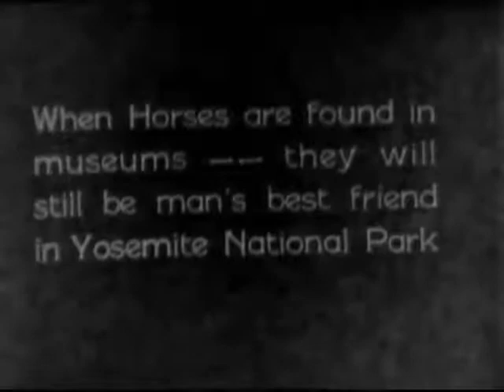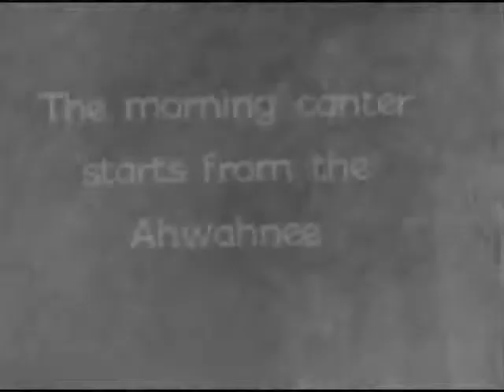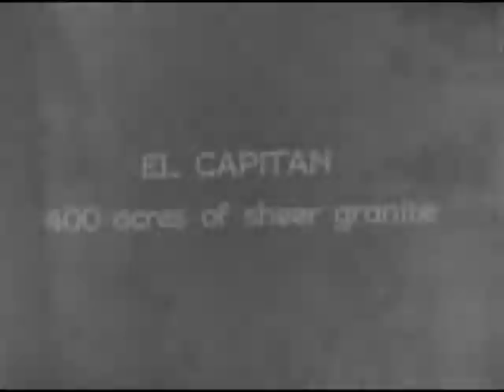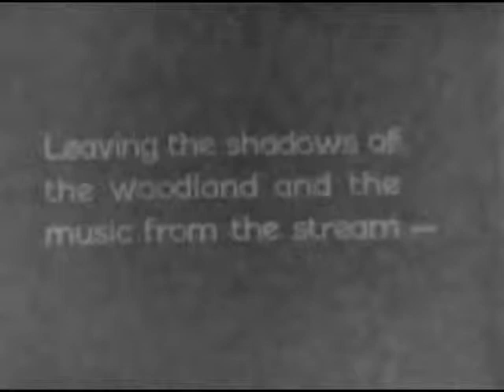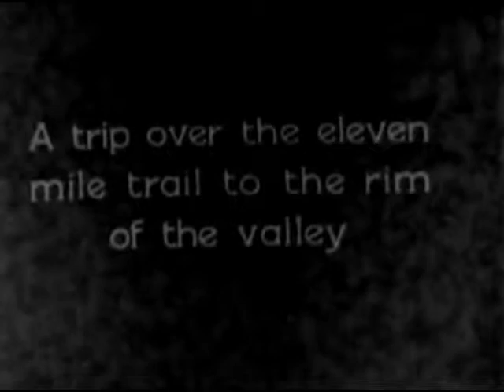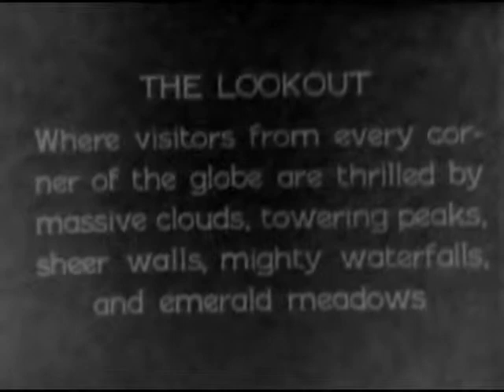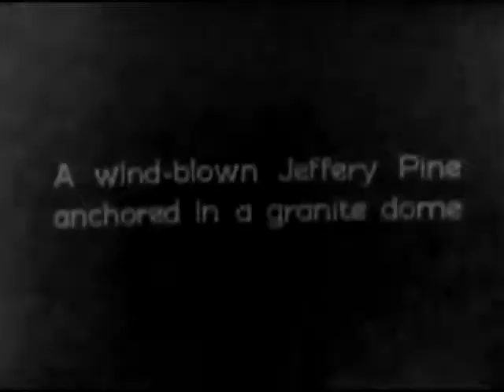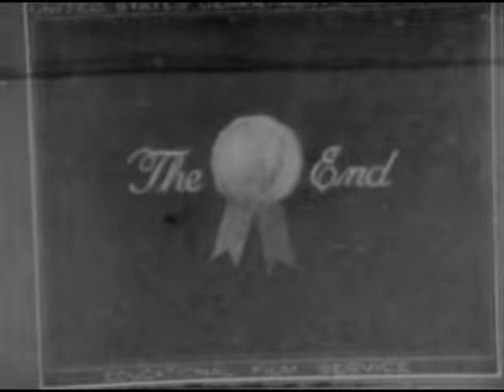YOSEMITE TRANSPORTATION SYSTEM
Tourists, led by a guide, ride horses through Yosemite National Park and view its scenic wonders, including "Ahwahnee," Merced River, Mirror Lake, El Capitan and Three Brothers peaks, "Eleven Mile Trails," Vernal Falls, Nevada Falls, "Zig Zag Trails," Glacier Point Hotel, "Lookout," "Jeffries Rim," "Royal Arches," "Four Mile Trail", and "Union Point." Includes views of dogwood in bloom and cowboys.

Creators: Department of the Interior. Division of Motion Pictures.  ?- ? (Most Recent)
From: Series: Motion Picture Film Documentation of the Diverse Activities of the Department of the Interior, 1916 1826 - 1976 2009
Record Group 48: Records of the Office of the Secretary of the Interior, 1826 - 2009
localIdentifier: 48.25
naId: 11657